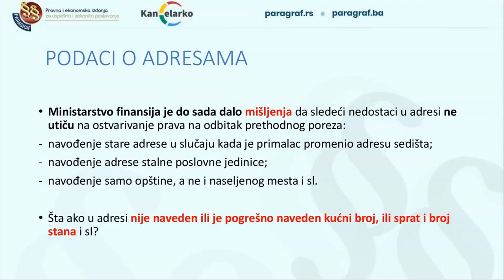Koji nedostaci u adresi na računu ne utiču na ostvarivanje prava na odbitak prethodnog poreza